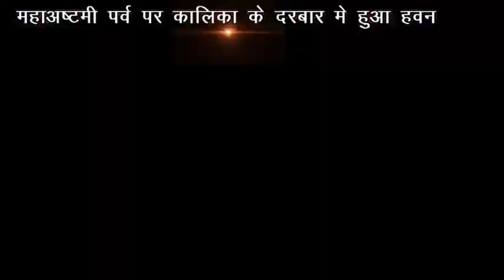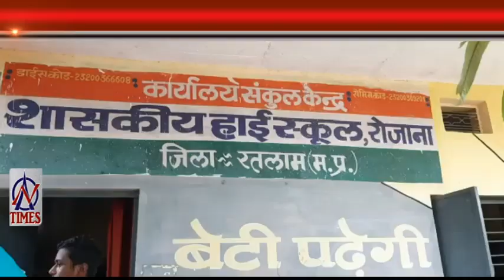AN TIMES 13 OCT 2021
महाअष्टमी पर्व पर कालिका के दरबार मे हुआ हवन
लेटलतीफी के साथ निगम में हुआ रावण निर्माण का खेल
गन्दगी की पाठशाला में बच्चे भर रहे है स्कूल की रद्दी
घर से लापता व्यक्ति का कुंए में मिला शव